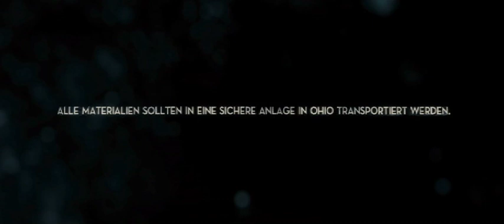J.J. Abrams Super 8 | deutscher Trailer #1 (2011) J.J. Abrams, Steven Spielberg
Trailer Super 8
Regie / directed by: J.J. Abrams ( Star Trek , Mission Impossible , LOST )
Darsteller / cast:

Verwendung mit freundlicher Genehmigung von Paramount Pictures